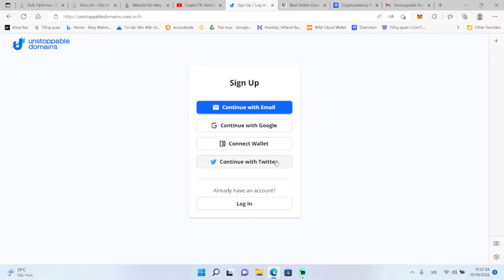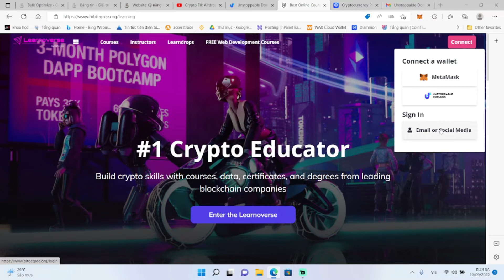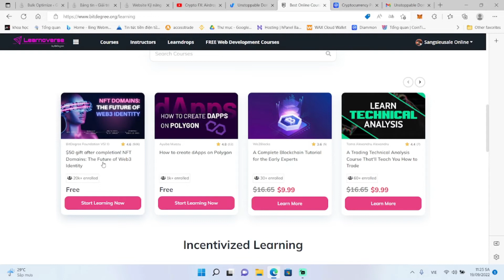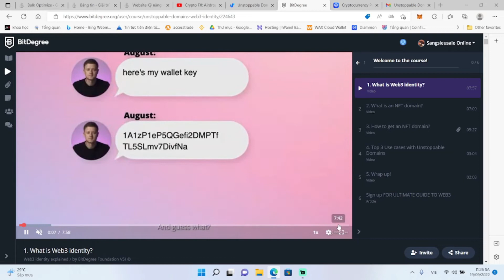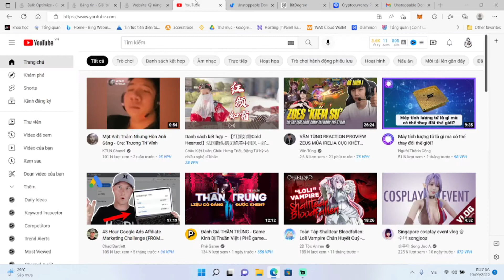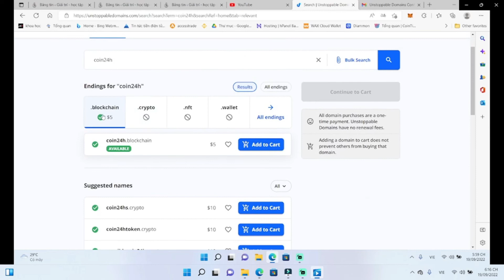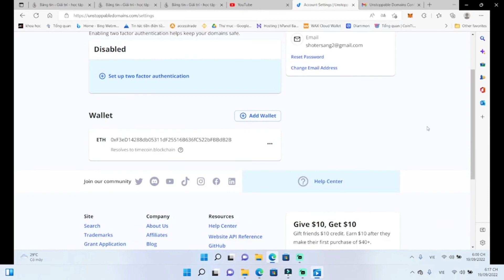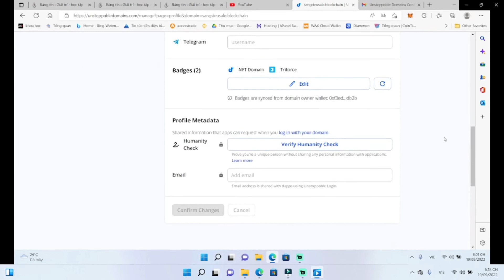Domain Free 50$ - Mua tên miền miễn phí và cách đúc domain NFT trên mạng Polygon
Help me 1000sub! Please!